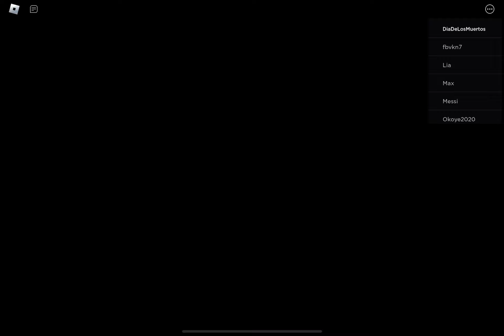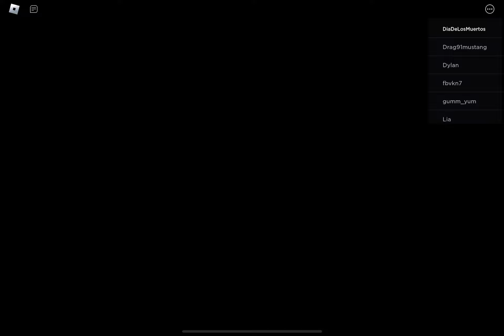Playing as vampire velmy puppet Roblox survivor pass 8